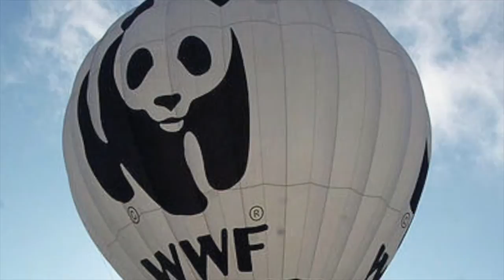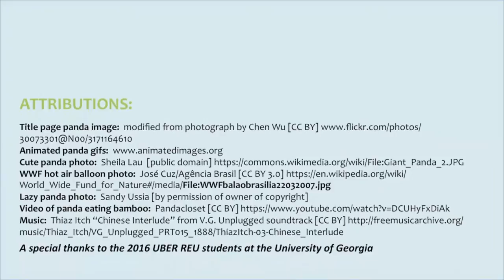What Do You Think About Pandas?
This video asks students what they think when someone mentions a panda bear. The purpose of this video is to engage students in the question of how the specialized diet of panda bears might influence their lifestyle.

This entire case study can be found on the National Center for Case Study Teaching in Science website at the following address